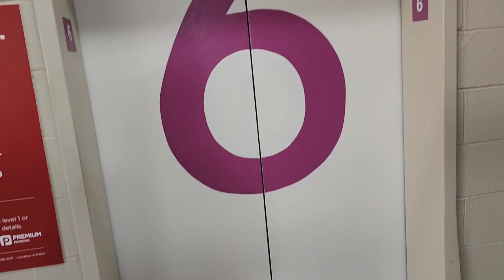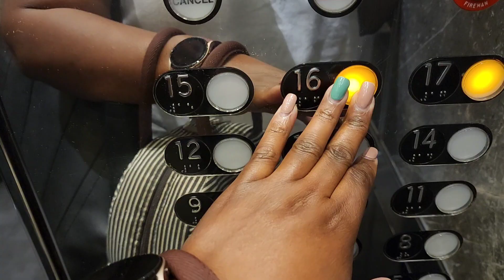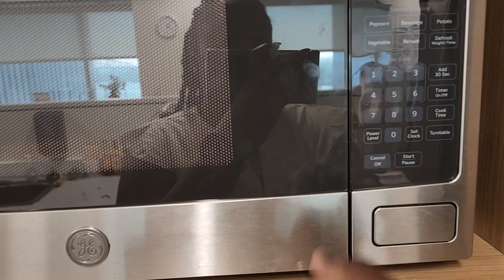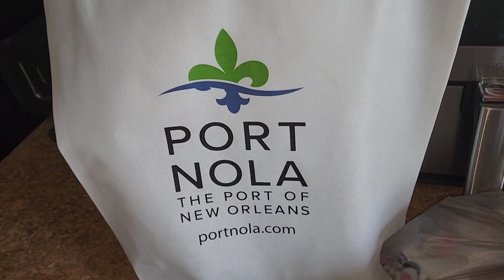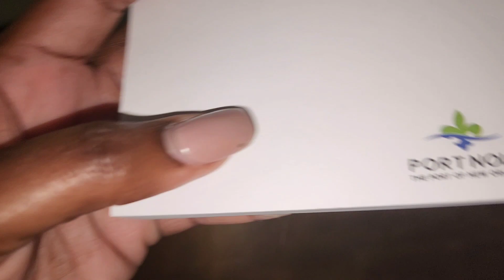🌞 Vlogtober Day 1 - Come to Work With Me!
Welcome to Day 1 of Vlogtober!

In today's, video I'll take you along with me to work on my hybrid schedule.